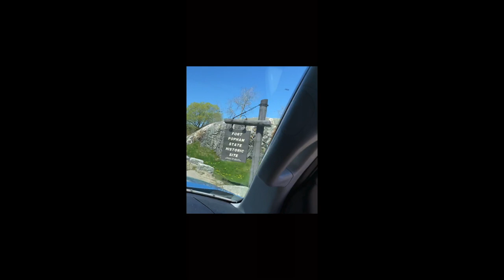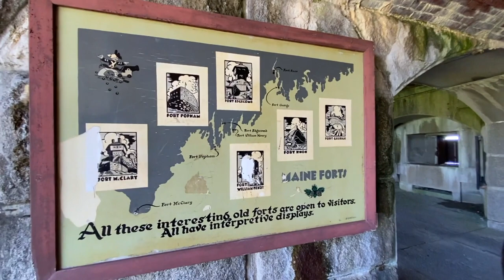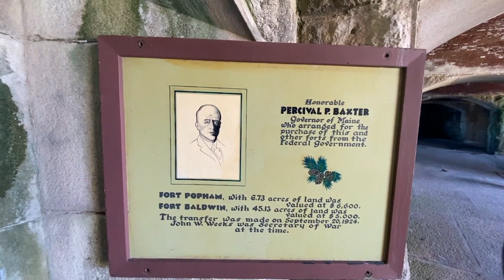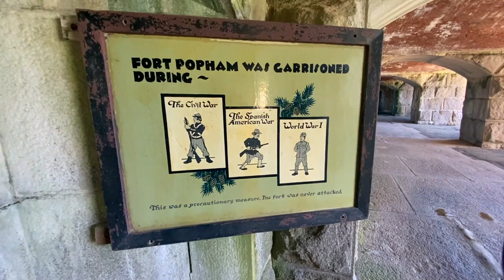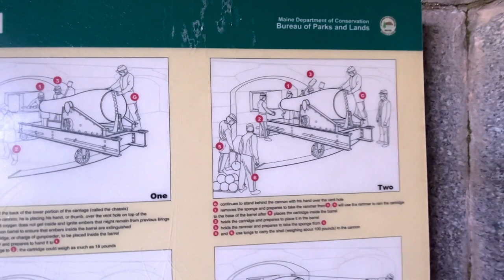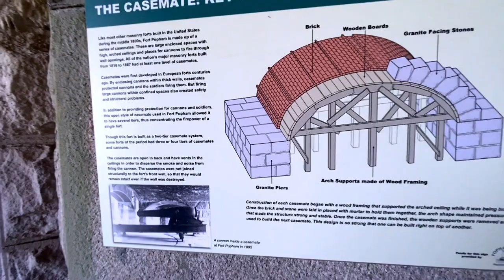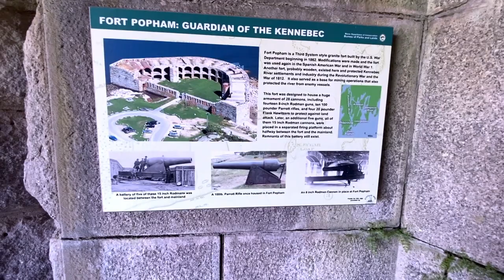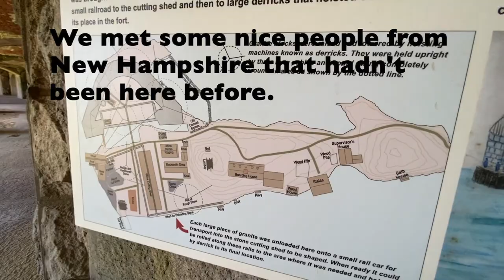Going Coastal //Abandoned Maine Fort // Fort Popham Maine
Going Coastal to an Abandoned Maine Fort, Fort Popham in Phippsburg, Maine.